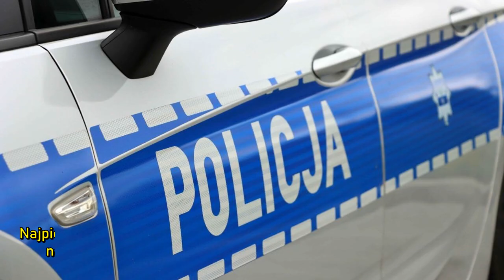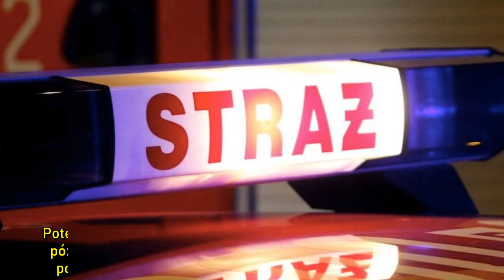Zostawili synów i wyjechali. Lekkomyślnych rodziców z Warszawy szukała cała Polska. Jest szokujący